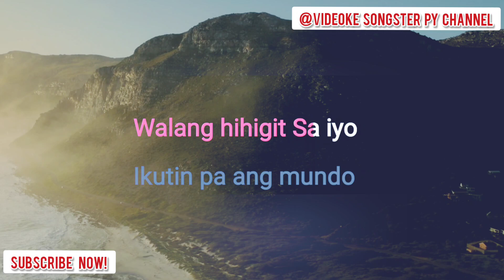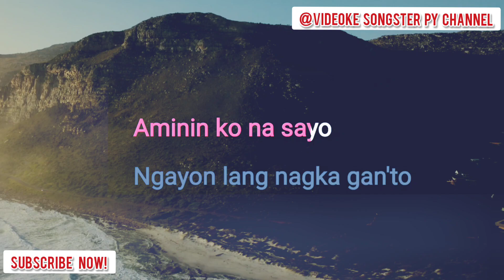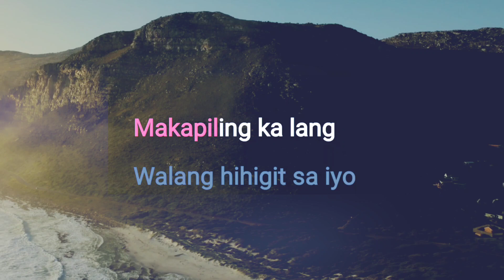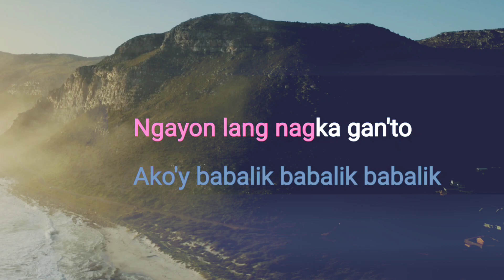Babalik Sa'yo by: Moira Dela Torre | Karaoke Version | Videoke with Song Lyrics